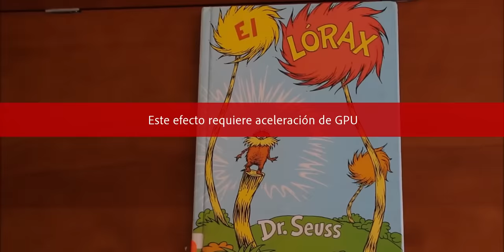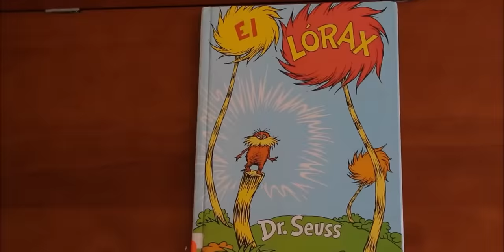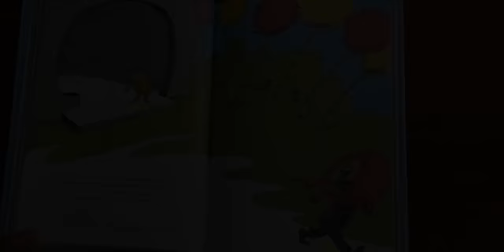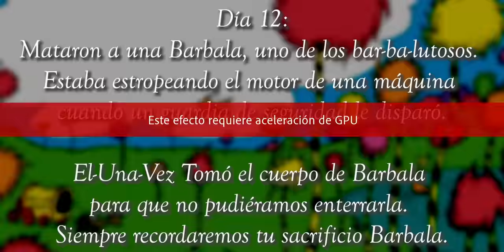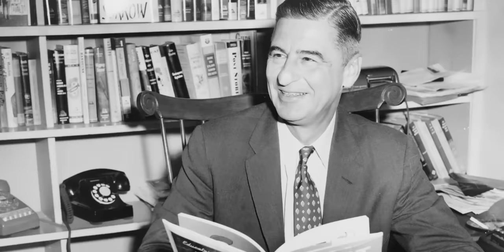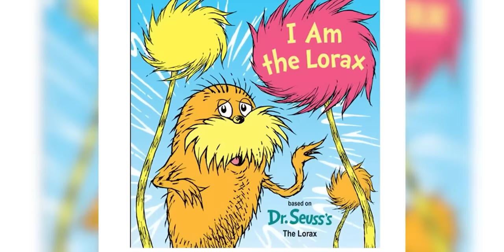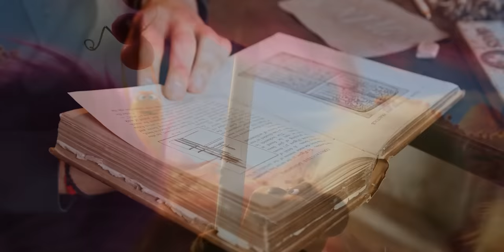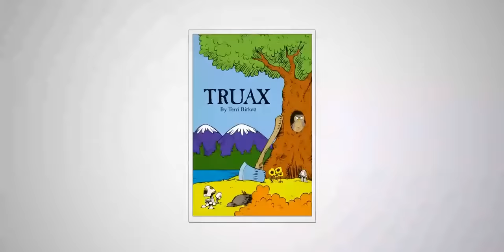La VERDADERA y TRISTE Historia Detrás de El Lorax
El Lorax es de las pocas películas que se han esforzado en dejarnos un gran mensaje, pero.. ¿sabías que su verdadera historia es todo un misterio?

En este vídeo, descubrirás la verdadera historia detrás del famoso personaje de El Lorax. No solo existe la película de Illumination de 2012, ni tampoco el libro del Dr. Seuss de 1971, si no que hubo una gran inspiración para la creación de este personaje.

Prepárate para conocer la verdad detrás de esta historia y reflexionar sobre cómo podemos hacer un cambio positivo en el mundo.

0:00 Introducción
1:10 El Lorax libro y película
3:00 El verdadero origen del Lorax
5:50 Inspiración para el Lorax
8:00 Un oscuro significado
9:05 Truax